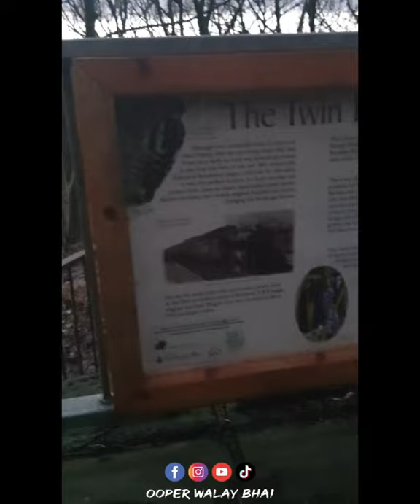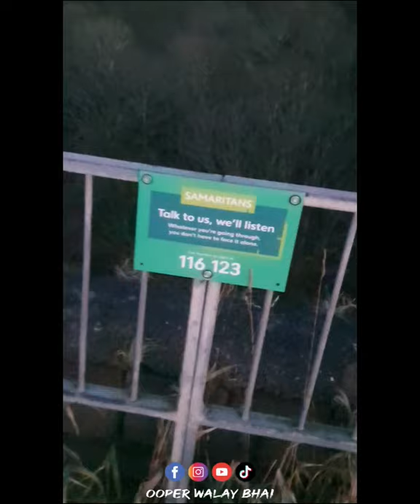A WALK IN HEALEY DELL RESERVOIR | VLOG